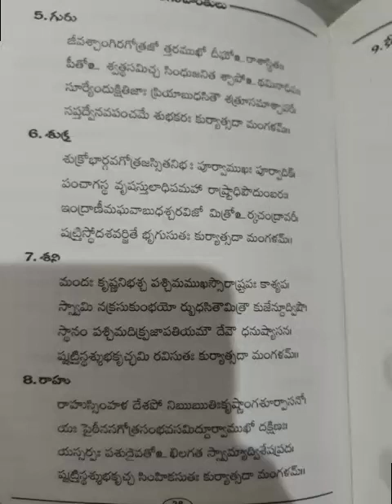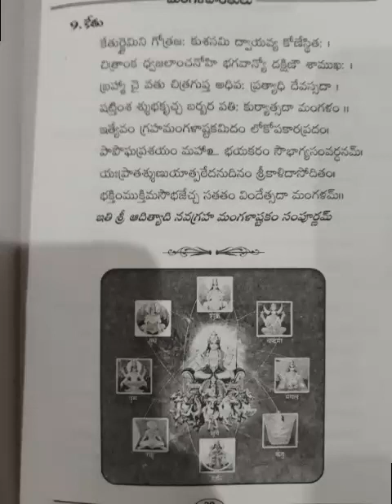Navagraha mangala harathulu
From mangala harathulu book